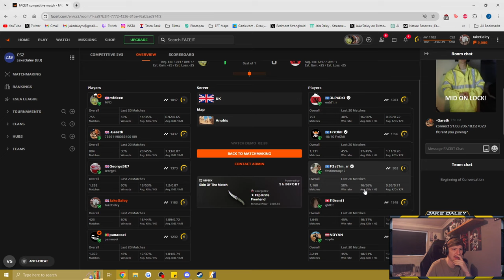RUSHING MID IS THE ONLY STRAT! - Anubis CS2 FACEIT